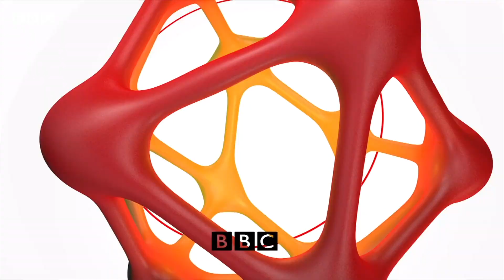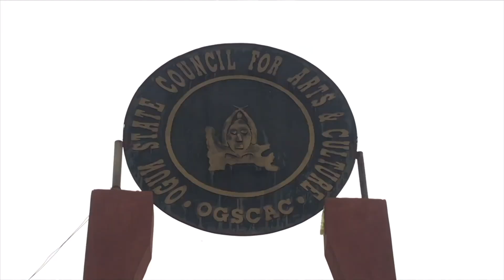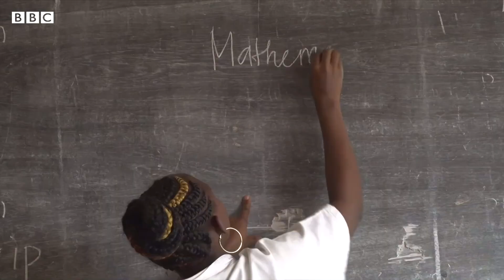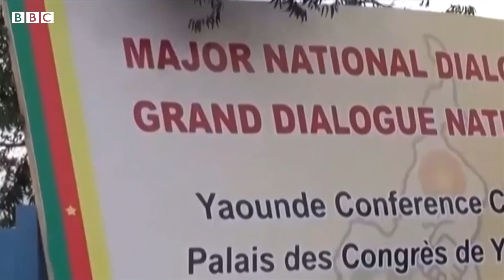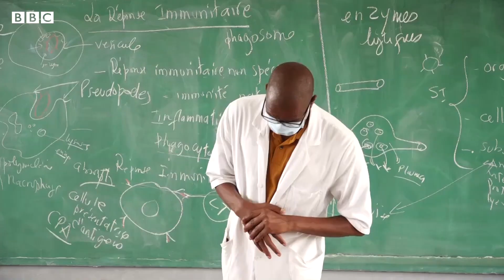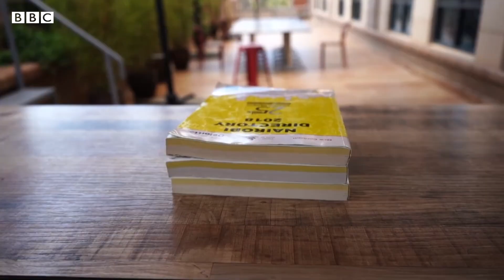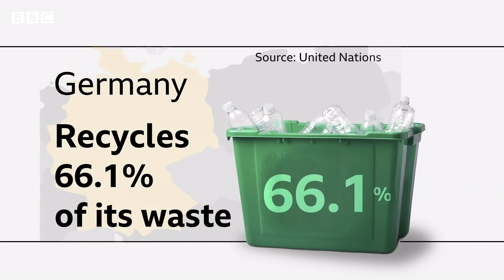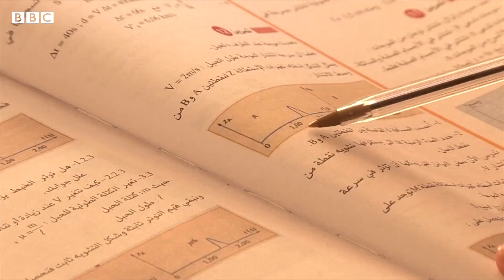BBC Africa: Cameroonian refugee art and other stories - BBC What's New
This week, we look at a photography exhibition by a group of young Cameroonian refugees in South Africa and we take a tour around Abeokuta in Southwest Nigeria, home to Fela Kuti and Fireboy DML.